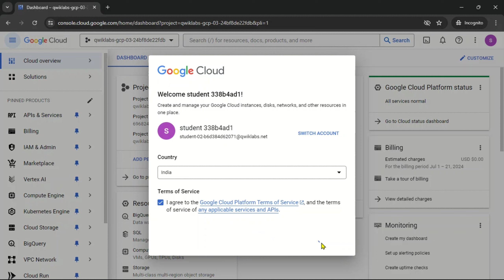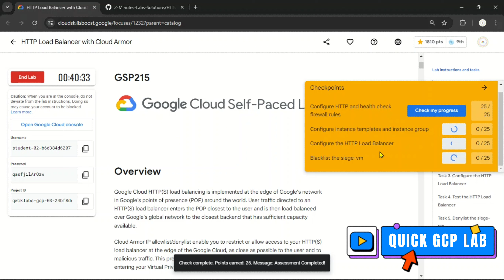HTTP Load Balancer with Cloud Armor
Lab Name: HTTP Load Balancer with Cloud Armor